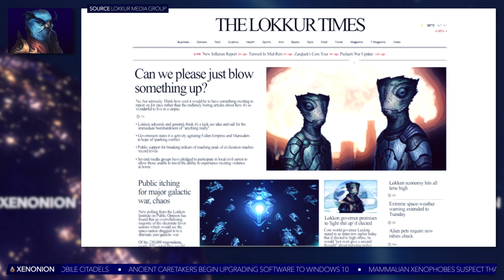Area Empire At Peak Of Power Just Hanging Around For A Bit To See If Anything Interesting Happens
Having reached a technological and cultural zenith, officials from the Lokken  Mechanists have confirmed the space-nation will wait around a few more years to see if anything interesting happens before abruptly vanishing from galactic affairs.

Copyright:
► Voiceover: Kashnak: Mike (Fiverr @NewsMike), Larb: Dylan (Fiver @flfalcon),
► Animations / Graphics: Under license from Shutterstock, Storyblocks, Motion VFX
► Audio: 'Transmission', 'Emotive Technology' under license from Premium Beat